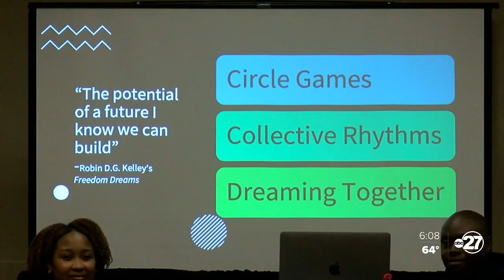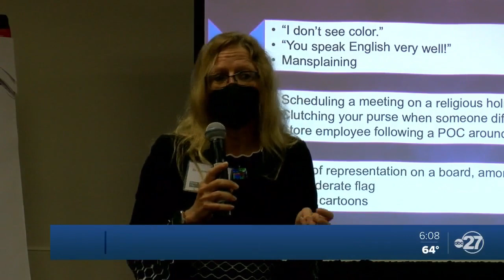The city of Tallahassee hosts diversity inclusion summit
The city of Tallahassee hosted their bi-annual diversity inclusive Summit — The Power of Voice on Wednesday.